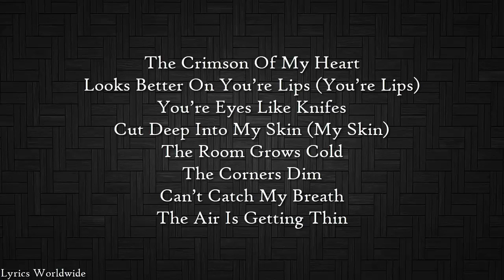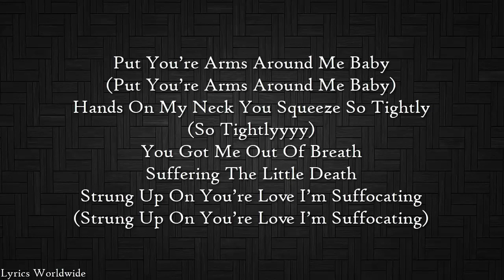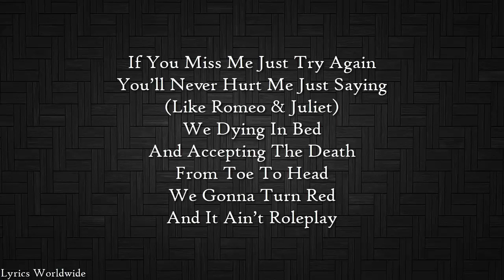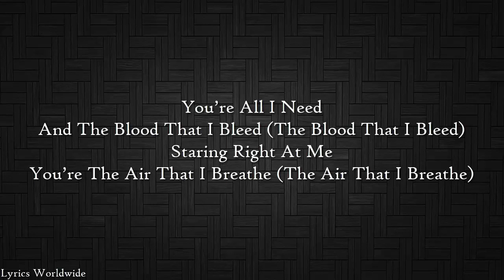The Outlines - The Air That I Breathe - Lyrics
Promote your own song with a Lyrics on my channel?